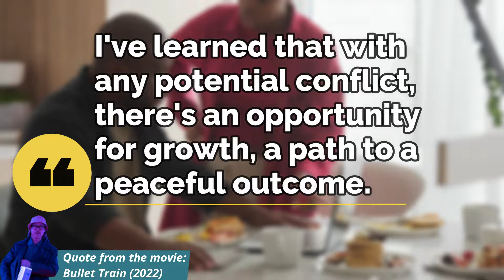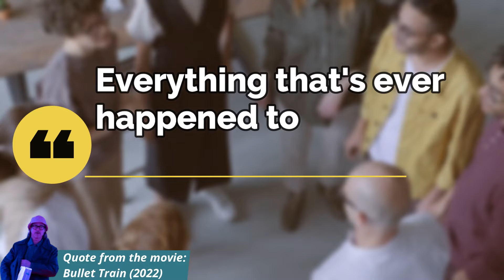Control Your Fate - Motivational Quotes | Bullet Train (2022)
This video highlights motivational quotes from the movie: Bullet Train (2022)

Storyline
Five assassins aboard a swiftly-moving bullet train to find out that their missions have something in common. - IMDB